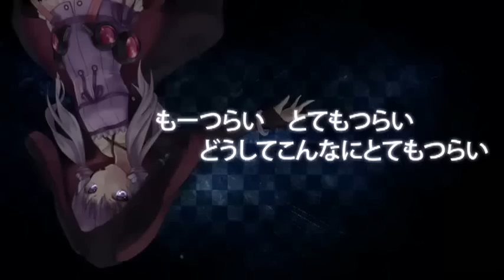【Yuzuki Yukari • MAYU】Hurting for a very Hurtful Pain【VOCALOID3 COVER • PV】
|CREDITS|
Original from NicoNico: sm19949384
From: TsuBaSa238137
Original song: VY2
Official site: mayusan.jp

Now accepting Amazon